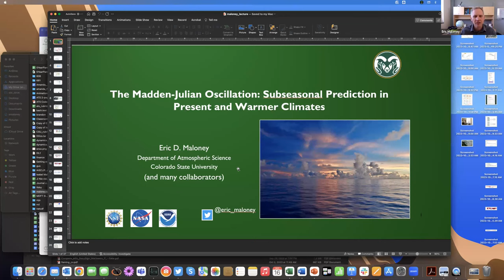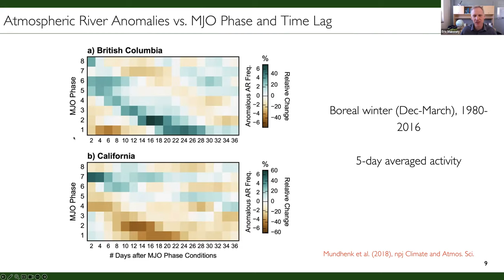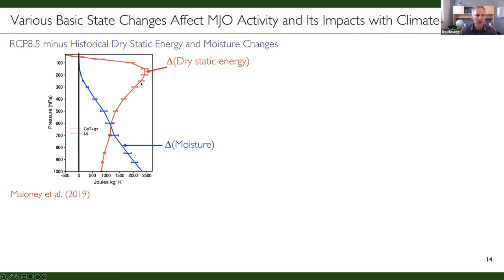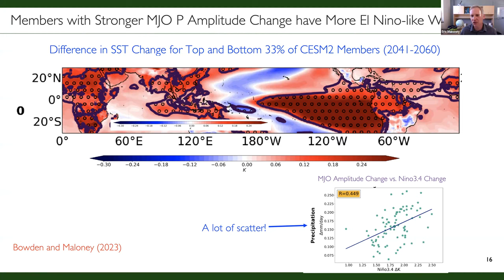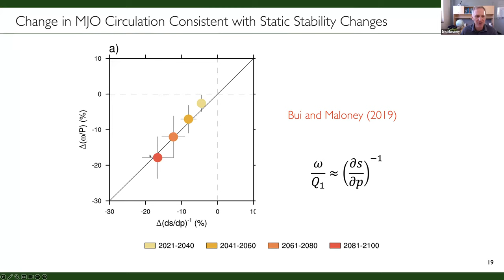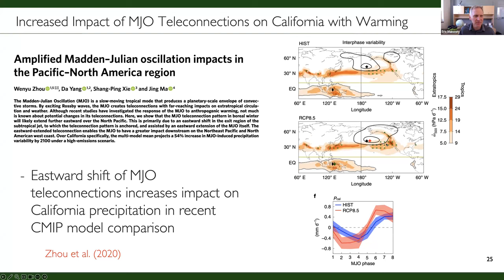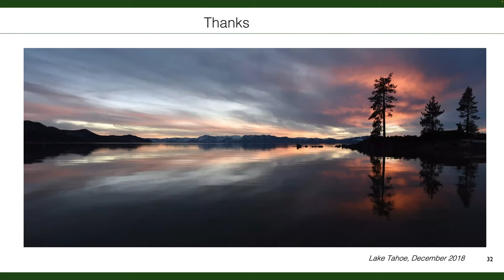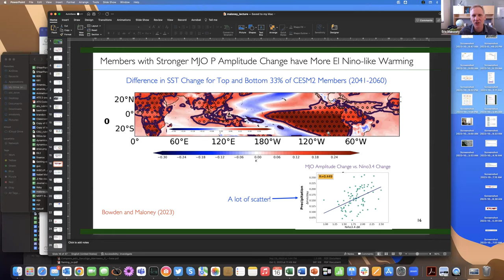Prof. Eric Maloney | The Madden-Julian Oscillation: Prediction in Present and Warmer Climates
FULL TITLE: The Madden-Julian Oscillation: Subseasonal Prediction in Present and Warmer Climates

Abstract:
The Madden-Julian oscillation (MJO) is the leading mode of subseasonal variability in the tropical atmosphere. It is important for subseasonal prediction because it modulates weather extremes in both the tropics and extratropics. After a brief survey of some of these impacts, the implications of the MJO for prediction in current climate will be examined with different complexity models ranging from the NOAA Unified Forecasting System to a neural network. It is shown that MJO errors in the tropics in UFS lead to substantial North American precipitation forecast errors, and that these can be ameliorated by correcting the evolution of the MJO in the tropics.

Climate warming produces various basic state changes that produce complex effects on MJO amplitude, propagation characteristics, and teleconnections. While MJO precipitation variability goes up in a warmer climate with a moister lower troposphere, increases in tropical static stability reduce the strength of MJO circulations per unit precipitation. Coupled with other shifts such as changes in mid latitude jets, how extratropical MJO teleconnections will change in a warmer world are highly uncertain. Further, the effects of MJO changes on tropical extremes such as tropical cyclones are confounded by possible spatial shifts in MJO activity, and the competing impacts from distinct MJO wind and precipitation changes. Evidence that some changes to the MJO are already detectable in the observed record will be presented, particularly in the ratio of MJO wind to precipitation amplitudes. The presentation will also discuss uncertainties in MJO change related to the pattern of tropical SST change, whether it is more El Niño or La Niña-like. The implications of these uncertainties for subseasonal and seasonal prediction in a warmer climate will be discussed.

Biosketch:
Prof. Eric Maloney earned a Ph.D in the Department of Atmospheric Sciences at the University of Washington in 2000. He then studied under a NOAA Climate and Global Change postdoctoral fellowship at the National Center for Atmospheric Research before joining the faculty of the College of Oceanic and Atmospheric Sciences at Oregon State University in 2002 as an Assistant Professor. Prof. Maloney joined the faculty of the Department of Atmospheric Science at Colorado State University in 2008, where he is now a Professor and Department Head.

He has contributed over 150 publications in the peer reviewed literature during his career. These publications have covered various topics of tropical meteorology including observations, modeling, and theoretical studies of tropical intraseasonal variability and easterly waves, including a large body of literature on the Madden-Julian oscillation (MJO). Prof. Maloney also has other research contributions on the tropical diurnal cycle, midlatitude air-sea interactions, regional climate change, tropical-extratropical interactions, changes in tropical convective extremes in a warmer climate, and El Niño-Southern Oscillation, among other topics.

Prof. Maloney has served as editor of Journal of Climate, and Associate Editor of Monthly Weather Review. He has served as co-chair of the NOAA MAPP Model Diagnostics Task Force, member of the NOAA MAPP S2S Task Force, and as former chair of the WGNE MJO Task Force. He was awarded the AGU Ascent Award in 2016, and was named an AMS Fellow in 2023. Prof. Maloney has also been involved in various other national and international programs, and has participated in and helped plan several international field programs over the last two decades, including the OTREC field campaign that was based in Costa Rica in fall of 2019.